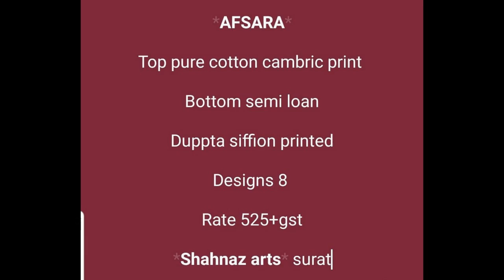BUNDLE OF 8 PCS OF AFSARA SHAHNAZ ARTS CAMBRIC COTTON DRESS MATERIAL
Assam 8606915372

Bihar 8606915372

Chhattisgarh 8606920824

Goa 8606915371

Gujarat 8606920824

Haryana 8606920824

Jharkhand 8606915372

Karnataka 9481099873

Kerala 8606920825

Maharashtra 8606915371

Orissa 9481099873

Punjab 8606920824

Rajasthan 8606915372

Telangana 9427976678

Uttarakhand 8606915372